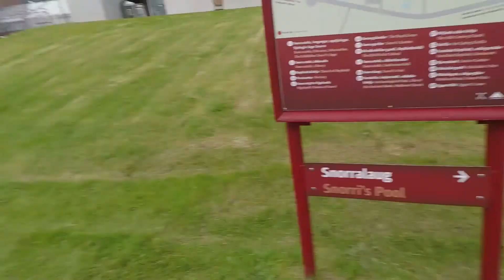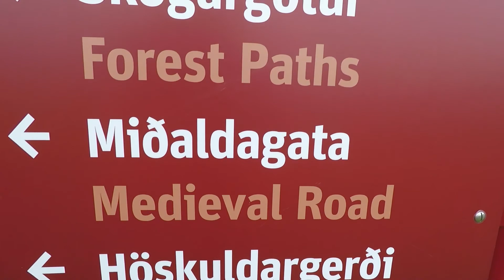Heitur Pottur Í Reykholti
Reykholt, borgarfirði. The home of Snorri Sturlusson, and not the snorri that this program is named after.

This video was made possible by Icelandic Roots, The Snorri Program, and the Icelandic Canadian Fron